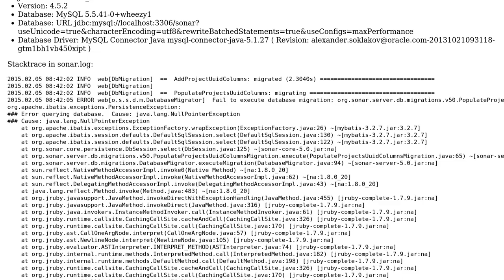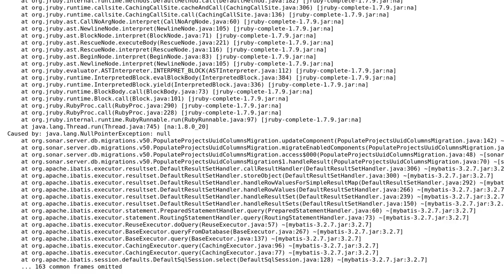Failed to upgrade SonarQube from 4.5.2 to 5.0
With thanks & praise to God, and with thanks to the many people who have made this project possible! | Content (except music & images) licensed under CC BY-SA | Music | Images & others | With thanks to user Julien L. - SonarSource Team user Johan Frick and the Stack Exchange Network Trademarks are property of their respective owners. You are responsible for your own actions.